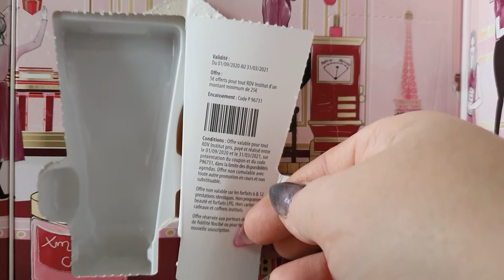Recette egg boat & vlog mas 2 décembre egg boat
Comme promis, je vous ai filmé mon repas super bon je vous met je lien vers la recette originale :

et voici la recette pour une personne :

-100 gr de fromage blanc
-30 gr de gruyère
-25 gr allumettes de jambon
-1 oeuf
-1 demi baguette précuite

Bisous les eucalyptus et bon appétit